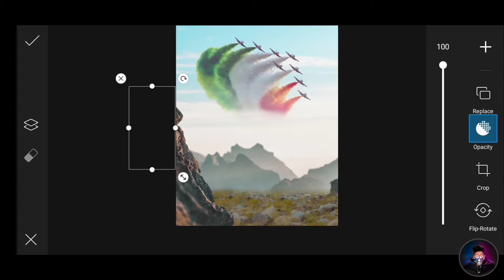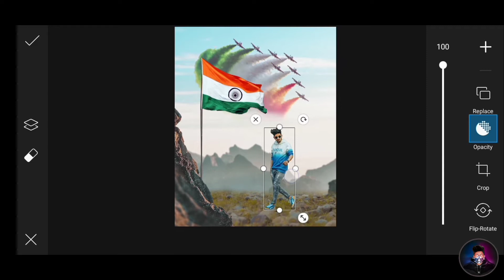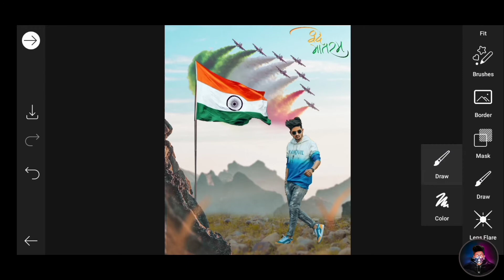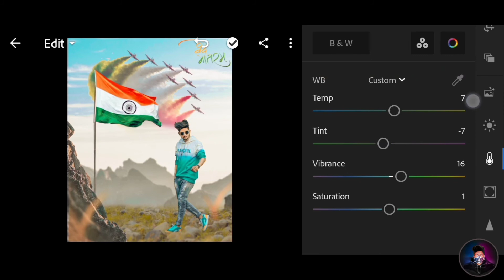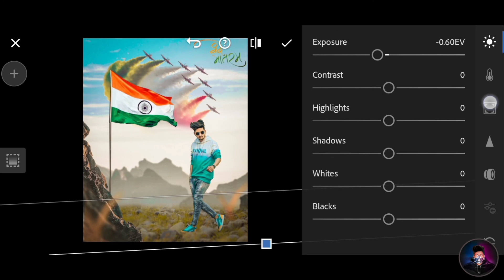PicsArt 26 January Republic Day Photo Editing Tutorial in Picsart Step by Step in Hindi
SparX Editz
I hope you learn many.                                                  LET'S MEET ON INSTAGRAM,
Username - SparX Editz